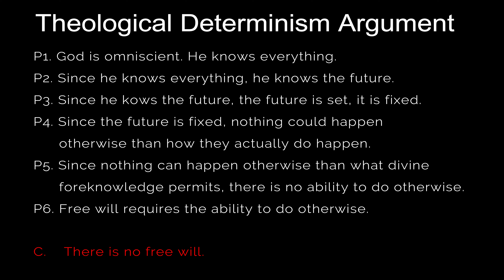Does God give us Free Will? Christianity & Free Will Part 1- The Theological Determinism Argument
One of the most perplexing conundrums of all - Free Will. Do we have it or do we not? Let's explore!

This video starts off a series on God and Free Will. I shot one long video on Christianity and Free Will, but due to some technical issues, I will be dividing them into parts and uploading. Does God give us Free Will? If God exists, what implications does it have on our free will? Let's find out.

The Physics of Free Will 🎇 | Part 2 - Einstein's Block Universe 🌌

1. Free Will
2. Do we have free will?
3. The illusion of free will
4. We don't have free will
5. Free will doesn't exist
6. There is no free will
7. Free will does not exist
8. What is free will
9. Define free will
10. Physics of free will
11. Does God give us Free Will
12. God and free will
This is the first video in the sub-series - God and Free Will and the first of Christianity and Free Will.

Do drop in your thoughts and queries in the comments below.